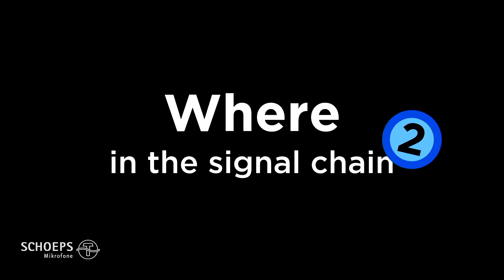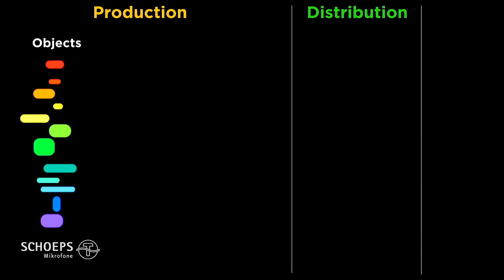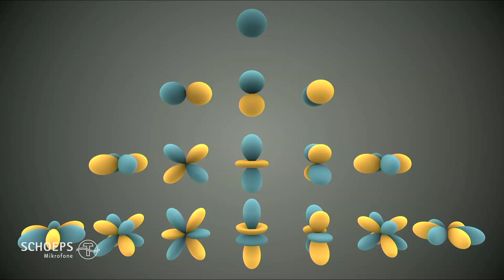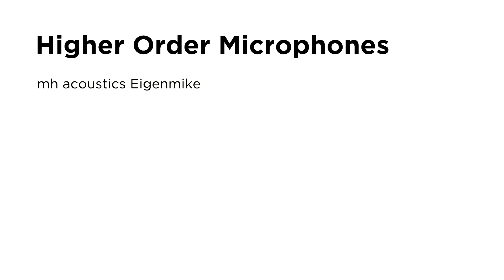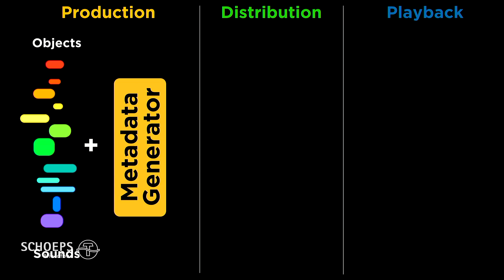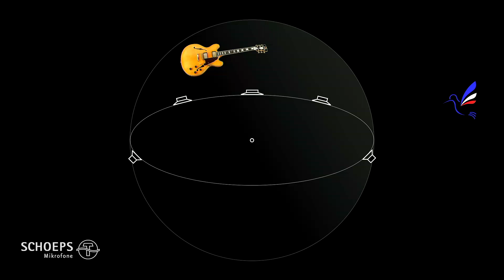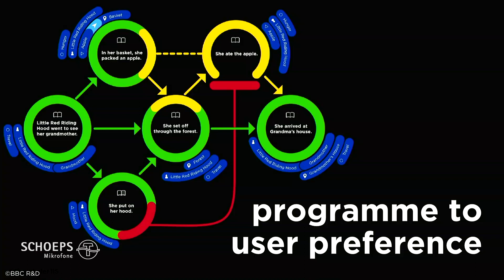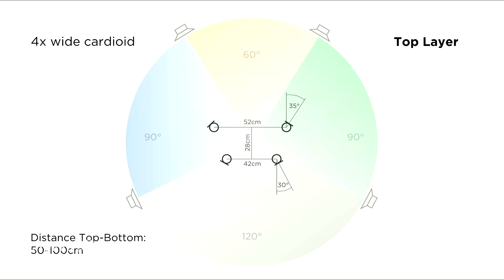Florian Camerer (ORF): "Die Kirche, das Dorf und 3D-Audio - was gehört wohin?"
Vita:

Florian Camerer joined the Austrian Broadcasting Corporation (ORF) in 1990. In 1995 he became a staff-sound-engineer („Tonmeister“) mainly in the field of production sound and post-production. Already in 1993 Camerer started to get interested in Multichannel Audio. He mixed the first program of the ORF in Dolby Surround („Arctic Northeast“) and is since then involved in all aspects of Multichannel Audio at ORF. Since autumn 2008 Camerer chairs the EBU group PLOUD, successfully introducing loudness normalisation instead of peak levelling in Europe. He is lecturing on an international basis especially in dramaturgical aspects of surround sound productions, microphones for surround sound, multichannel audio for HD and loudness.